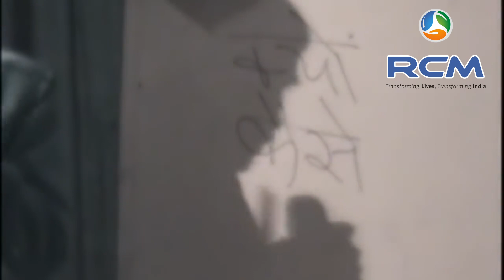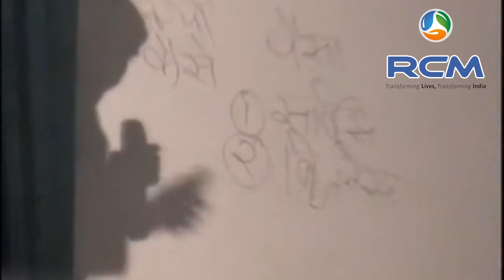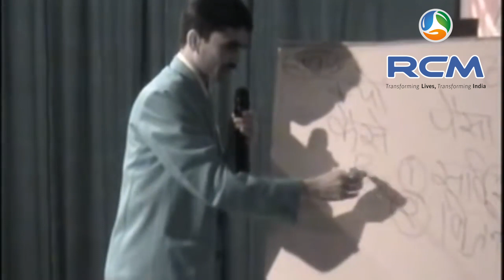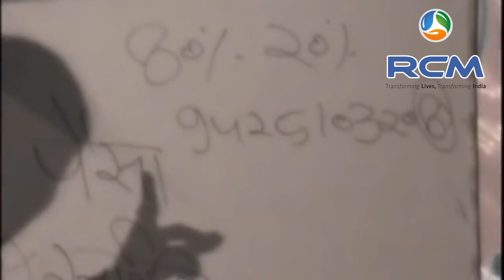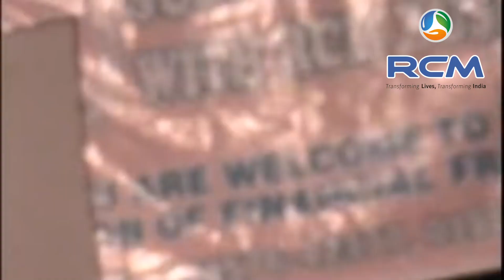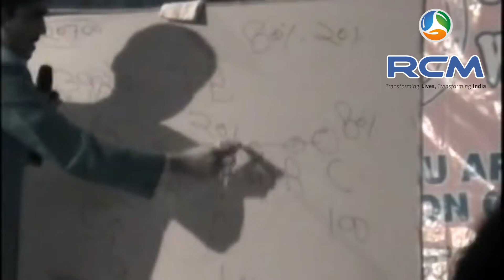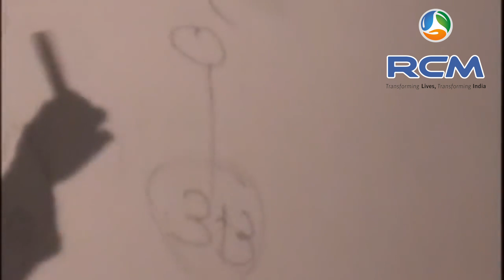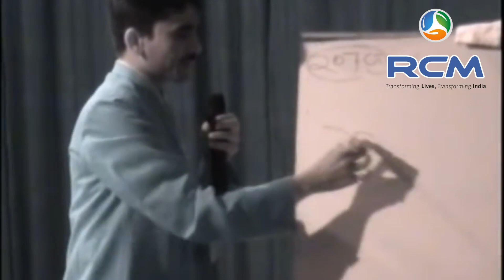Untold story | Dinesh Choudhary | ROYAL RCM OFFICIAL